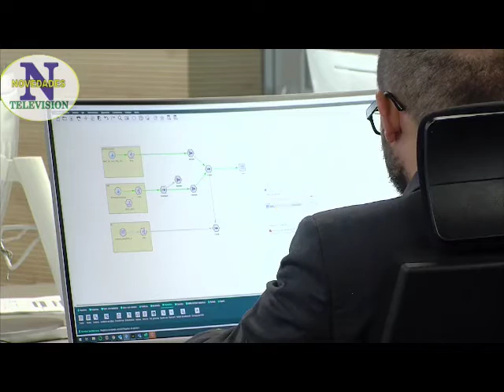Los entes de control en la lucha contra la corrupción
VÍA: NOVEDADES TELEVISIÓN